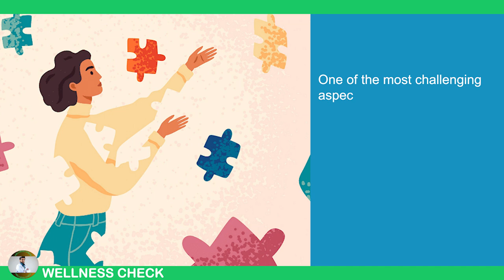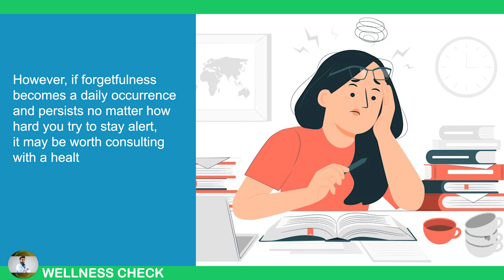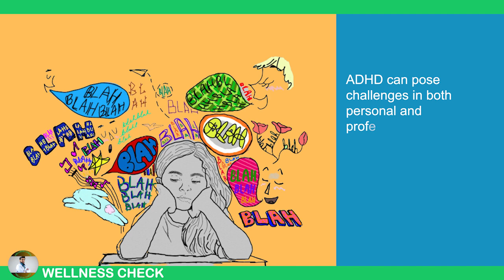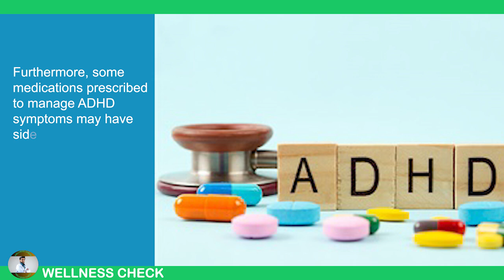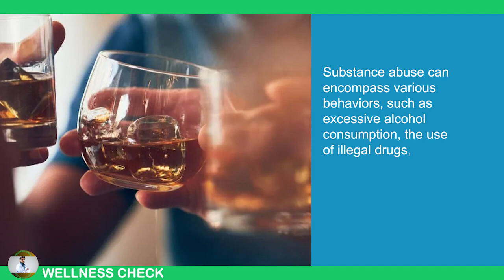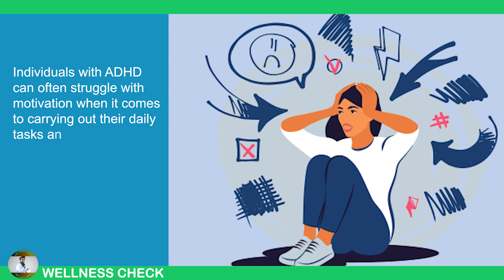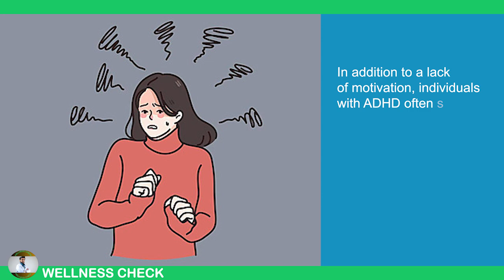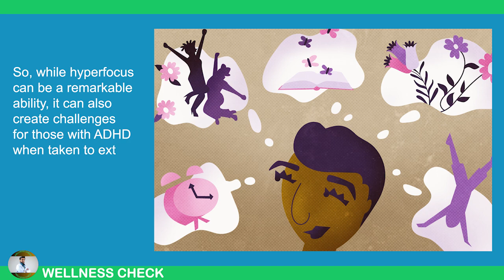8 Common ADHD Warning Signs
8 Common ADHD Warning Signs

Ever wondered if you or someone you know might have ADHD? In this video, we’re going over 8 common warning signs of ADHD to help you better understand this condition. Recognizing these signs can be the first step in getting the right support and strategies in place. ADHD can affect people of all ages, and these symptoms may look different in children versus adults.

In this video, we’ll cover signs like:

Difficulty focusing or staying organized
Impulsiveness in decision-making
Constantly feeling restless
And more behaviors that could indicate ADHD
If any of these signs sound familiar, consider talking to a mental health professional for a proper diagnosis and guidance. Learning more about ADHD is a great way to support those living with it!